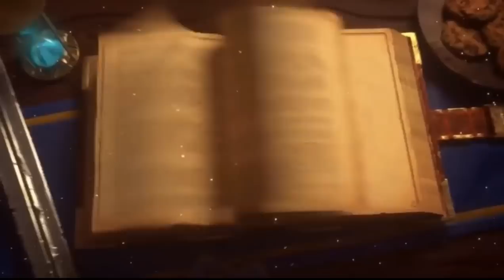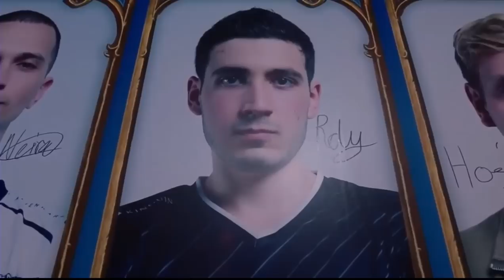【爐石】【精彩比賽】快攻王子 rdu ，3快陣容打牌快說話也快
這是受害者協會的副頻道趕快訂閱喔